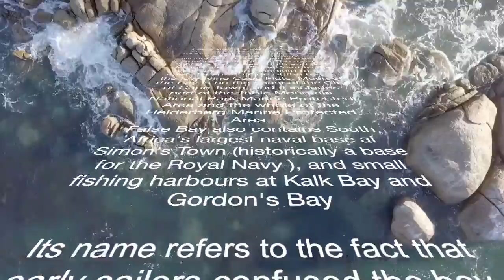False Bay Wild Life| By Drone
A short clip of some of the sea-life in False Bay, South Africa.